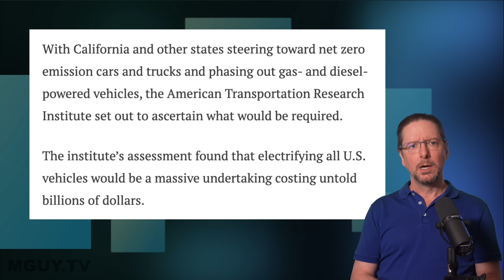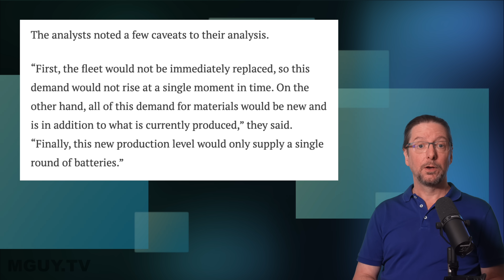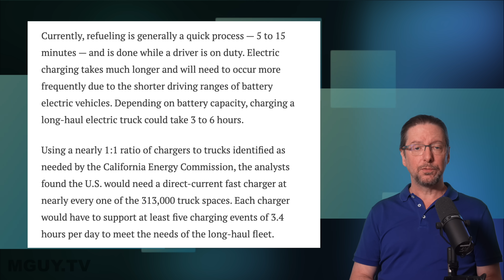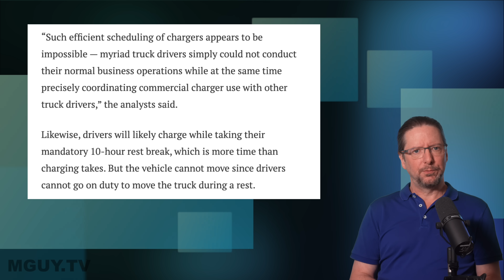Electrifying the US truck fleet is PHYSICALLY IMPOSSIBLE | MGUY Australia